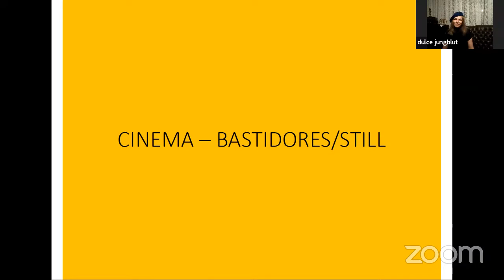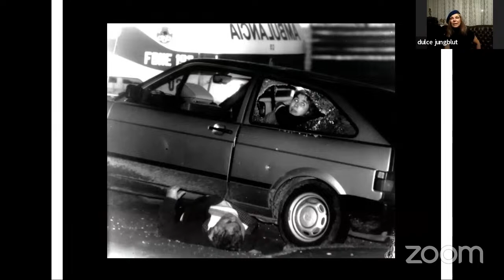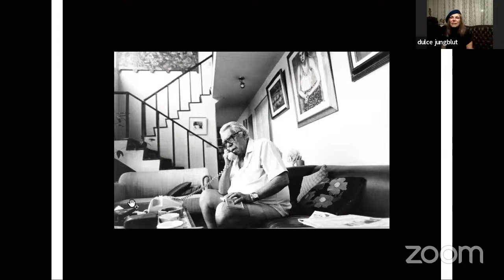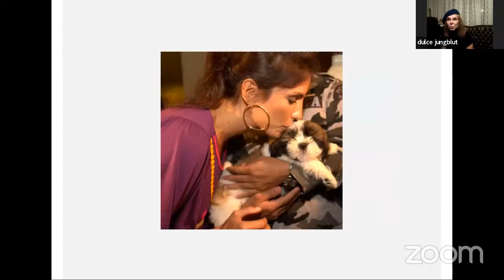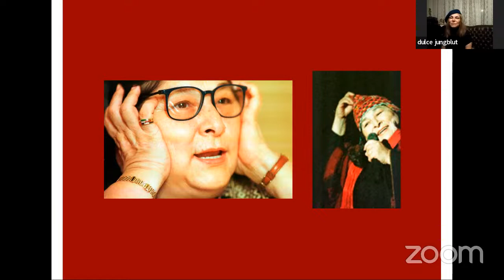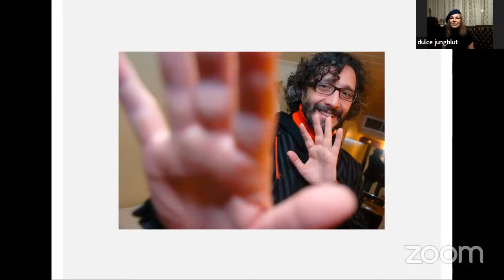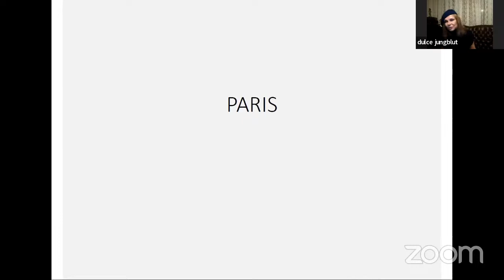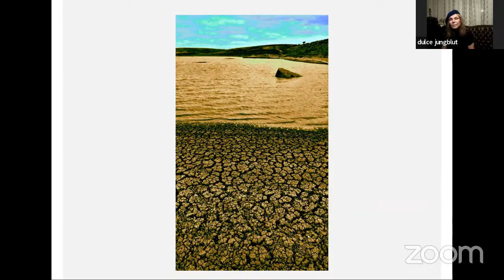Segunda Cultural - Dulce Helfer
📢 Atenção fotoclubistas e amantes da fotografia! 📷

O Fotoclube Porto-alegrense tem o prazer de anunciar o encontro online e ao vivo da Segunda Cultural que acontecerá no dia 17 de abril, às 19h, com a fotógrafa Dulce Helfer, falando sobre "As várias vidas de uma fotógrafa".

Dulce é uma fotógrafa premiada, com 27 anos de experiência no jornal Zero Hora, em Porto Alegre, além de ter trabalhado na Secretaria de Cultura do RS, onde participou com os escritores Tabajara Ruas e Carlos Urbim do jornal cultural "O Continente".

Já realizou dezenas de exposições individuais e coletivas e recebeu 30 prêmios, incluindo três internacionais da Sociedad Interamericana de Prensa, dois Prêmios Press como melhor fotógrafa do RS, Prêmio Nacional de Direitos Humanos, Prêmio de Fotografia do Banco Itaú, Prêmio Um Olhar sobre o Meio Ambiente, da Agência Alemã de Cooperação/GTZ e Ministério do Meio Ambiente do Brasil e Prêmio de Cultura Joaquim Felizardo.

Além disso, fotografou com exclusividade para grandes artistas como The Cure, B.B.King, Roberto Carlos, Avril Lavigne, Zizi Possi, Macalé, David Lynch e Fernanda Montenegro, entre outros. Participou com textos e fotos em 50 livros, sendo 5 individuais, como LUMINAR/MARIO-ÁLBUM PARA A CEEE/ O MELHOR DE MARIO QUINTANA/ POESIA LÍQUIDA-ÁGUAS DO RIO GRANDE DO SUL/ PRETOS NA TELA.

Com todo esse currículo, Dulce realizou diversas exposições no Theatro São Pedro, como "Os Caminhos do Olhar de Dulce", com texto de Luis Fernando Verissimo, "Paris.. Paris..", "Amazônia- Tão Perto tão Longe" e "Cocktail-Party", com apresentação de Mario Quintana.

Dulce Helfer é uma grande referência na fotografia e na cultura brasileira, tendo textos publicados no Jornal Zero Hora, em livros sobre Mario Quintana e no livro "Seminários Espetaculares", com a Associação Psicanalítica de Porto Alegre, para a qual fez palestra junto com Moacyr Scliar, na CCMQ. Além disso, ela foi palestrante em diversas universidades e feiras de livros, como na Feira Internacional do Livro de Foz do Iguaçu e na Feira do Livro de Gravataí, no auditório SESC.

Não perca a oportunidade de assistir à live e conhecer mais sobre a trajetória e as múltiplas vidas de Dulce Helfer como fotógrafa. O evento será transmitido no projeto Segunda Cultural e é aberto ao público. Esperamos você lá!